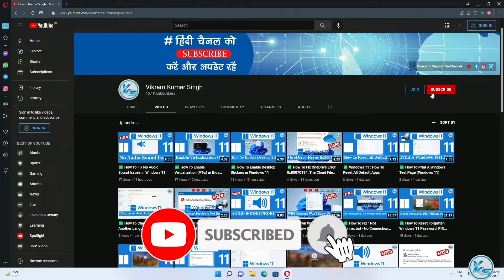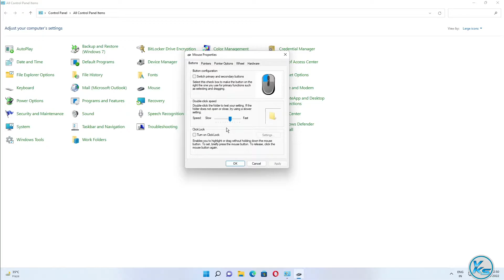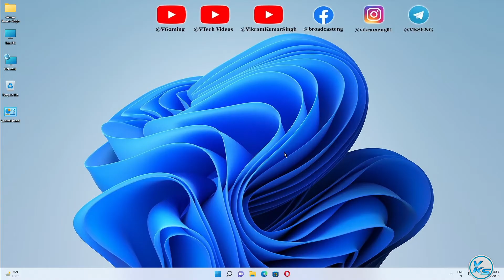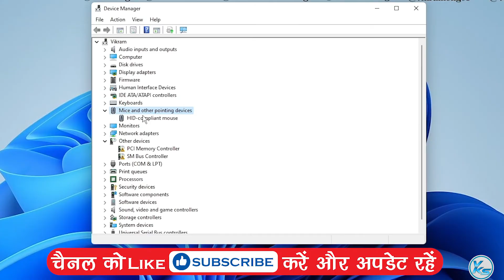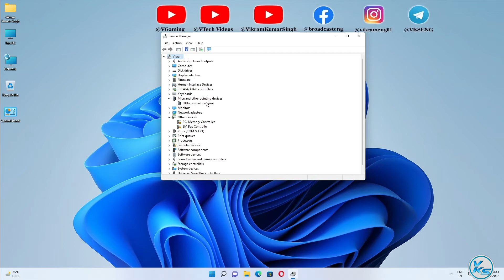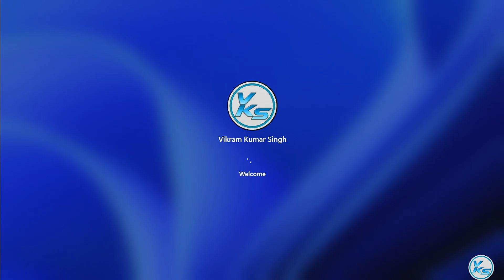✅ How To Fix Mouse Cursor Moving On Its Own Windows 11 | Cursor Moving Down Automatically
In This Tutorial, I will be Showing You ✅ How To Fix Mouse Cursor Moving On Its Own Windows 11 | Cursor Moving Down Automatically | Windows 11 Me mouse cursor moving problem Kaise fix Kare | अपने स्वयं के विंडोज 11 पर चलने वाले माउस कर्सर को कैसे ठीक करें | कर्सर अपने आप नीचे जा रहा है

Useless Tags :
How To Fix Mouse Cursor Moving On Its Own Windows 11
How To Fix Mouse Cursor Moving On Its Own Windows 10
Cursor Moving Down Automatically
Windows 11 Me mouse cursor moving problem Kaise fix Kare
Windows 10 Me mouse cursor moving problem Kaise fix Kare
mouse cursor moving on its own
why is my mouse cursor moving on its own
mouse cursor moving on its own mac
razer mouse cursor moving on its own
mouse cursor moving on its own windows 11
why is my computer mouse cursor moving on its own
ThinkPad mouse cursor moving on its own
mouse cursor moving on its own and opening files
mouse cursor moving on its own laptop
mouse cursor moving on its own and clicking
mouse cursor moving on its own app